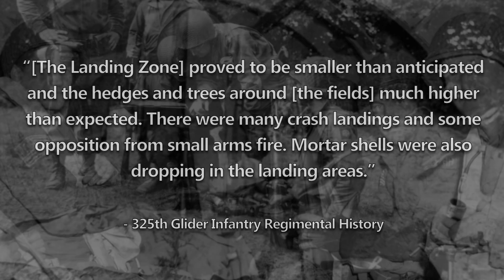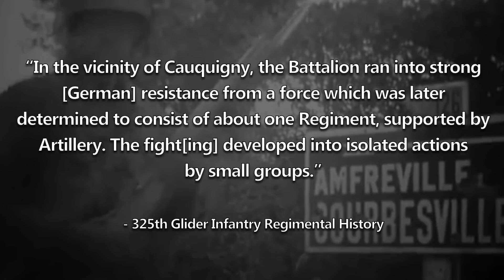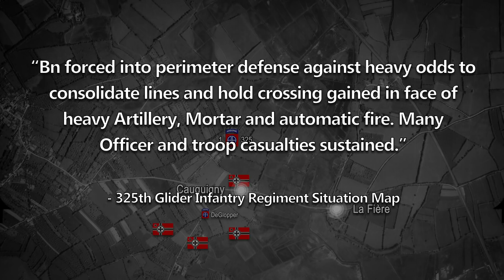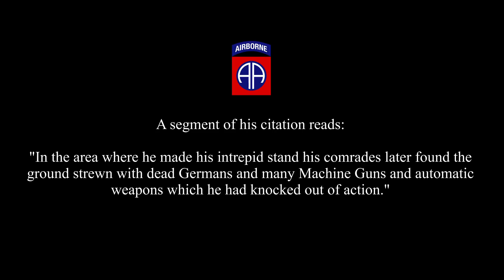82nd Airborne Medal of Honor in Normandy: PFC Charle DeGlopper | June 1944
On the 6 June 1944, the 82nd Airborne Division jumped into Normandy as part of Operation Overlord. The next morning, the Divisions 325th Glider Infantry Regiment landed near Sainte Mere Eglise, from where the Regiment's 1st Battalion received orders on the 8 June to establish contact with elements of the 507th Parachute Infantry Regiment. Although this mission started off successfully, by the 9 June 1st Battalion was trapped on the German side of the Merderet River, with Private First Class Charles DeGlopper and his Platoon becoming cut-off in the vicinity of Cauquigny.

This video is dedicated to the memory of PFC Charles DeGlopper.
Sean Speer/Maverick White/Bill Brockman/Nicholas Fuller/Luis Pena/Brett Wells/Keith Limberg/Kevin Hill/Puks/BEARDEDGUY/Brad Harding/Gavan Tanham/Bruce Lipe/Thomas Gosney/Mark Varley/Rolf Andre Grimsby/Christopher/Matt Collins/Apollo/Tith SreyVibol/Mark Dougherty/Oscar Rigo/Silvio Masis/Adam Loos/Josh Hodges/tulvgard/Until Elysium//Mole/NNJAfoot/Michael A McBroom/MFC Ninja/Philip/Juan Cedillo/Quasolaris/Isaac Morpurgo/omega21/Bern Price/Alex Alexandrow/BrickDickRick/Connor Webber/George Stephan/Infrequent Traveler/jes kg/Escipio Sumski